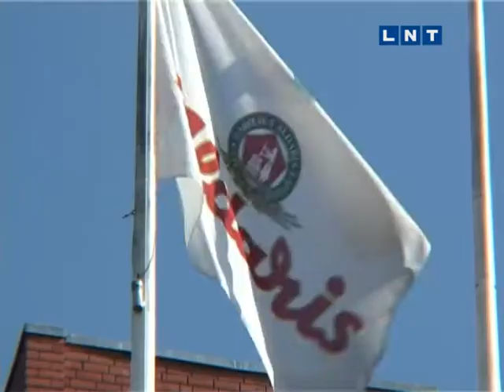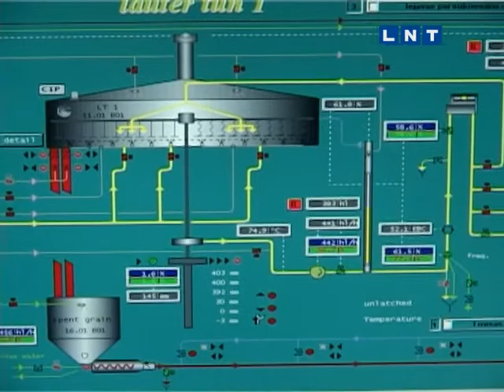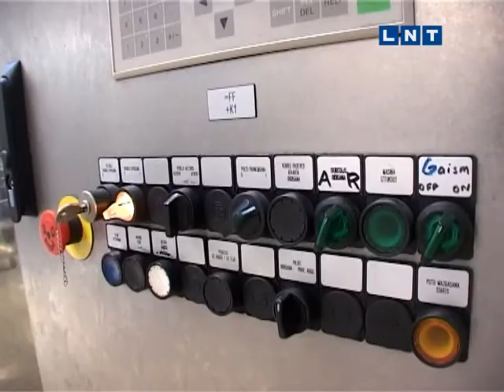Ražots Latvijā - Ice beer